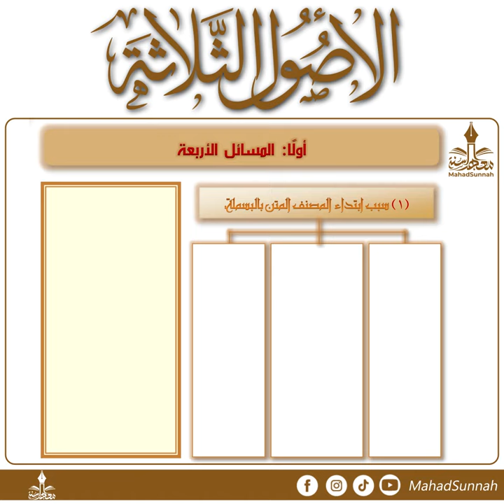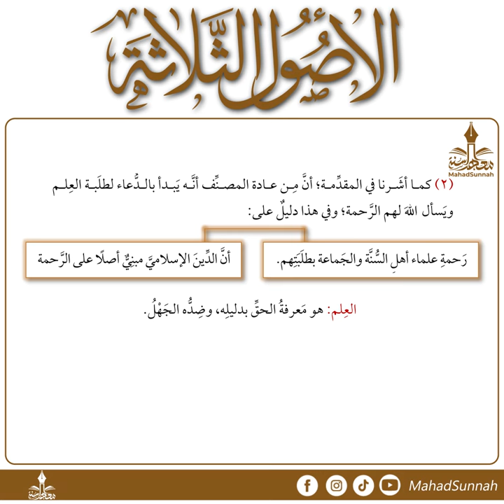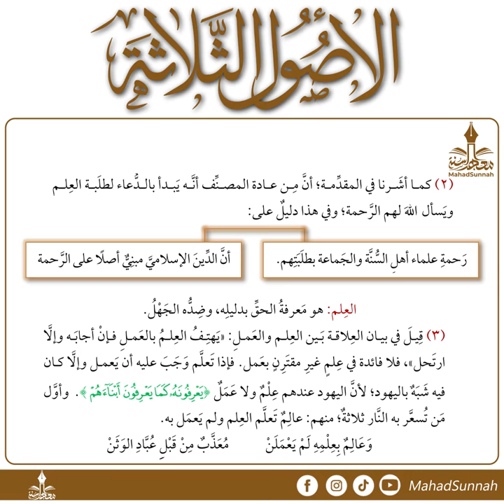07 شرح الاصول الثلاثة